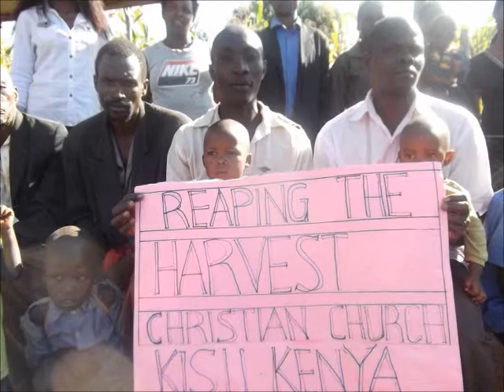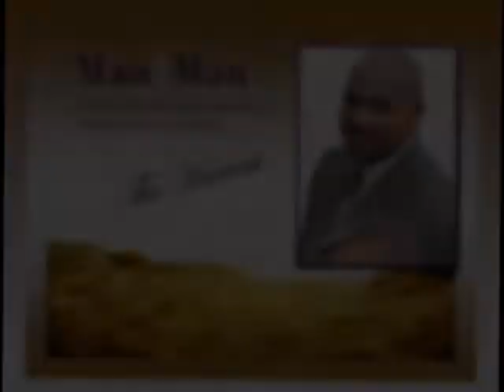Stay Connected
Pastor D